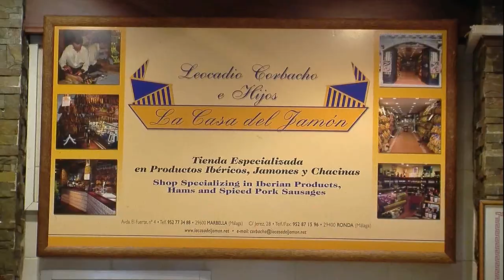La Casa del Jamón de Marbella y Ronda Navidad 2019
La Casa del Jamón de Marbella
CAlle el Fuerte Nº 2